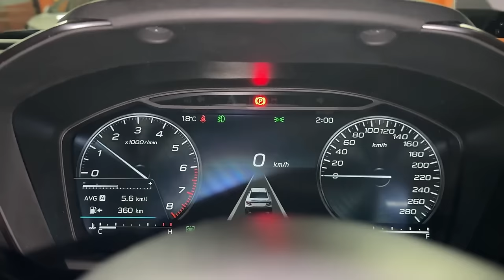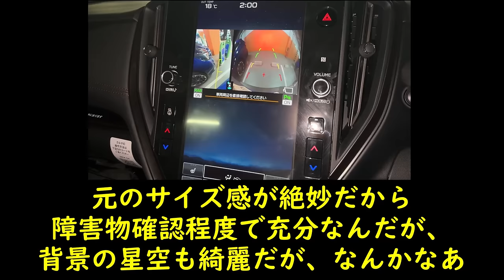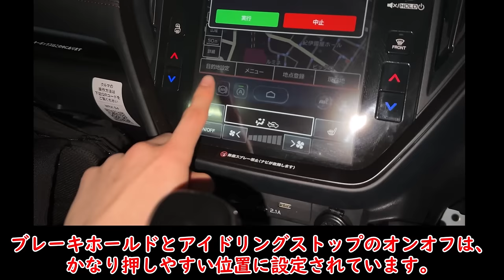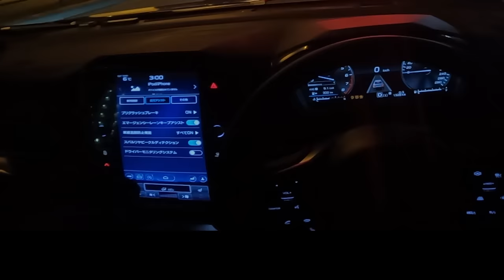【WRX S4】車音痴に「失敗作」呼ばわりされる不運すぎる最速級セダン。【WRX S4 インプレッション】乗ってない奴が語るな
スバルの新型・WRX S4で深夜の首都高に上がって走行テストを行います。
テスラのモデル3のRWDグレードに打ち勝つ加速力を持ち、僅かに動かすだけで応答するハンドリングやしっかりと快適性を担保したショックアブソーバーなどが光ります。

スバルアイコンで迷惑行為を繰り返してスバル嫌いを増やす、挙句の果てには適当に拾ってきたうるさい中古車に乗るだけで新車も買わない自称車好きのスバリストさえ世間に居なければ、もっと評価されていたかもしれないと思うと残念でならないですね。
「無能な味方は敵より厄介」という言葉でスバルを取り巻く現状を理解できる一台です。